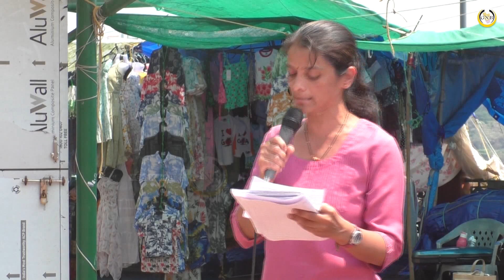Womens day by donala paul school